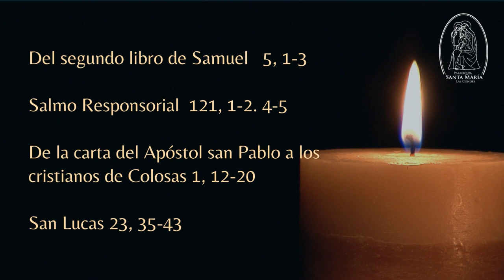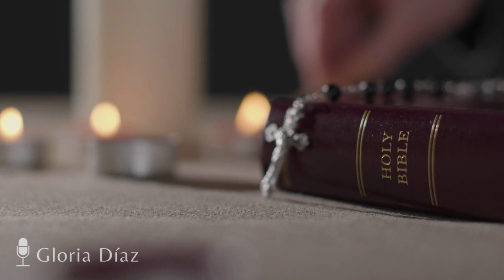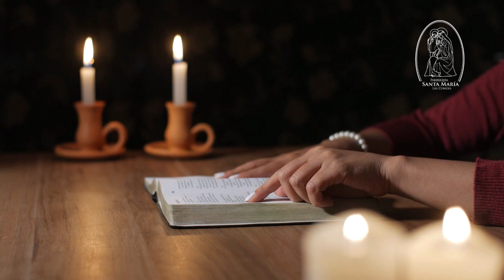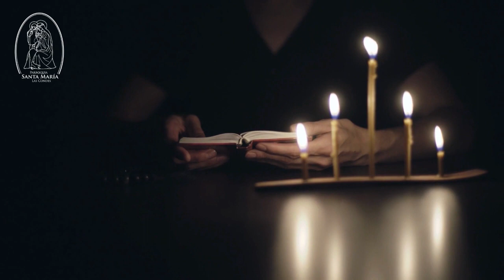Lectio Divina, Solemnidad Cristo Rey, domingo 20 de noviembre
Lecturas:
Primera Lectura del segundo libro de Samuel   5, 1-3

Salmo Responsorial  121, 1-2. 4-5

Segunda Lectura de la carta del Apóstol san Pablo a los cristianos de Colosas 1, 12-20